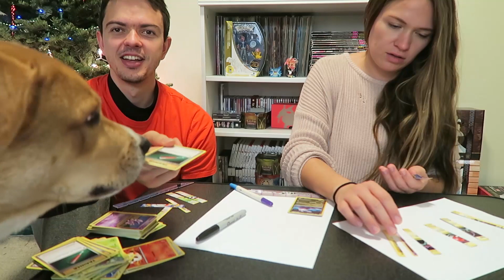Pokemon Ornament FAIL! | Vlogmas Day 21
Ornament tutorial